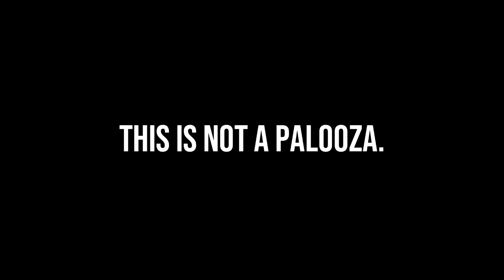Available Now at NCW Unlimited the Bristol Wrestle NOT A PALOOZA!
In March 2022 Northeast Championship Wrestling celebrated 20 years of NCW wrestling in Bristol, RI with the Bristol Wrestling NOT A PALOOZA featuring the hometown hero ROBBIE "THE GIANT" ARAUJO colliding with OSIRUS in a #1 Contenders Match!

NCWUnlimited.com
theNCW.com